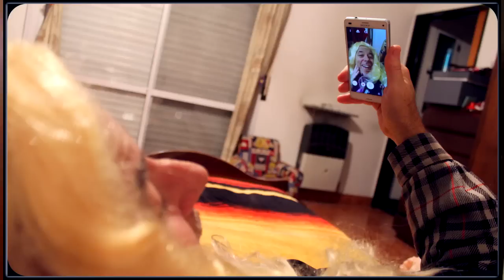ESTUDIAR VS TIEMPO LIBRE!!!